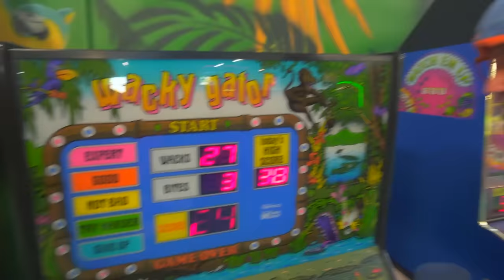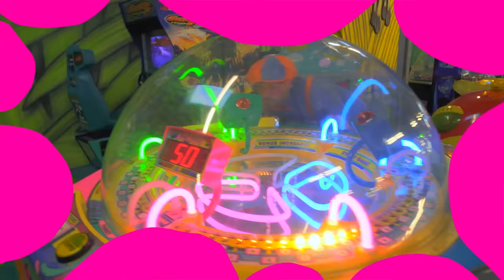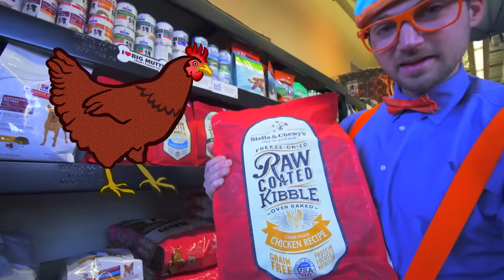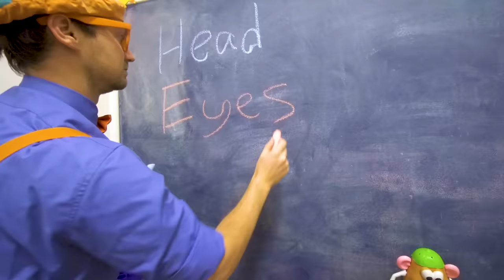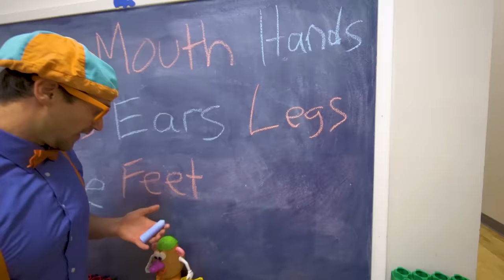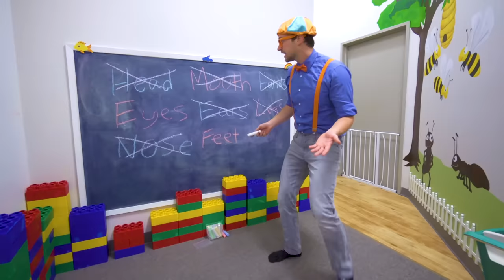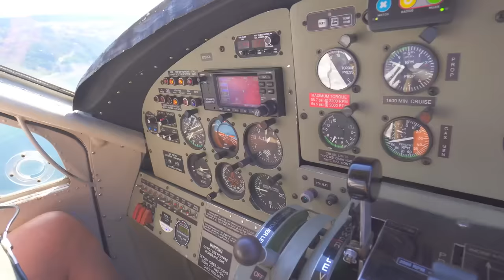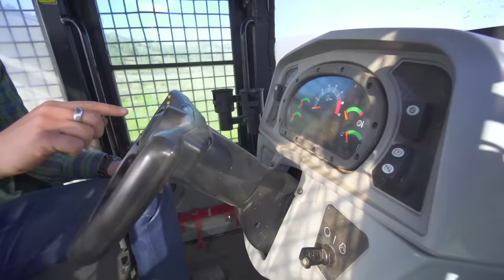Blippi Explores Jungle Animals! | Educational Kids Videos | Moonbug Kids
Come explore the wonderous world with everybody's best friend, Blippi. How does a recycling truck work? What does a baker do? What is the best playground around? There are so many exciting things to explore and learn!

00:00 Blippi Explores Jungle Animals
17:58 Blippi Visits an Indoor Trampoline Park (Boom Shaka)
27:18 Blippi Visits Dig This Las Vegas and Learns Verbs
42:34 Blippi Visits an Ice Rink
1:01:28 Blippi Visits Indoor Play Place (LOL Kids Club) Part 1
1:13:16 Blippi Visits an Animal Shelter
1:29:32 Blippi Learns about Body Parts
1:54:45 Blippi Explores a Seaplane
2:20:34 Blippi Visits a Ranch